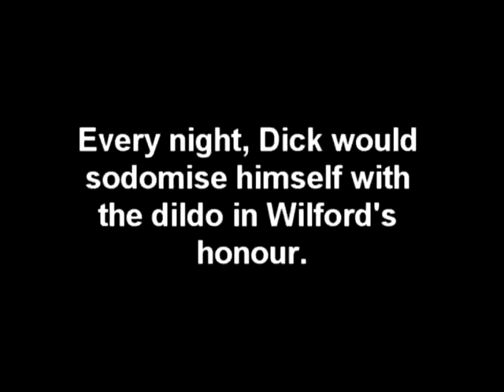Youtube Poop: Wilford Brimley Talks About his Sex Life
Wilford tells us of his life as a sex slave for his gay partner, Dick Richards.